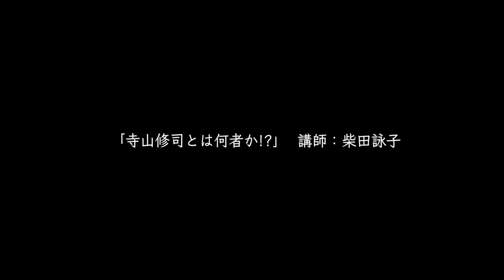寺山修司とは何者か！？札幌大学特別授業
2019年7月10日（水）札幌大学にて行われた特別授業の様子です。
札幌大学助教で風蝕ダンス部の部長 柴田詠子による特別授業！
劇団代表の三木美智代もパフォーマンスに参加しました！